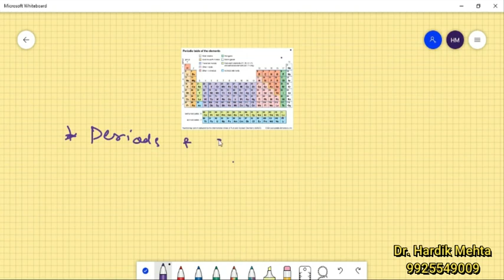CLASSIFICATION OF ELEMENTS AND PERIODICITY IN PROPERTIES PART 3